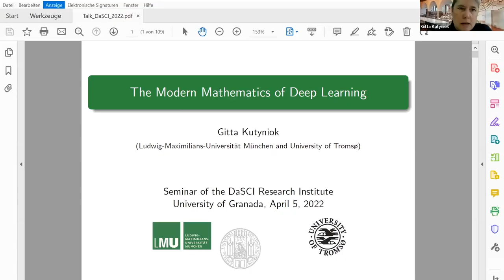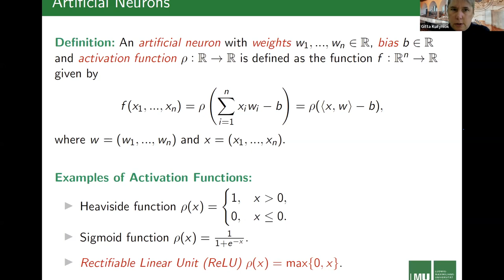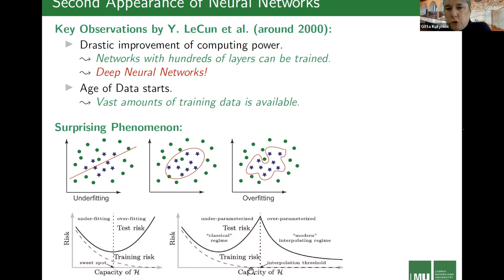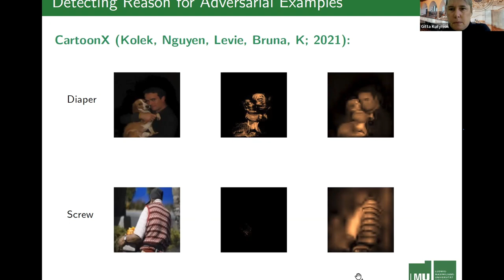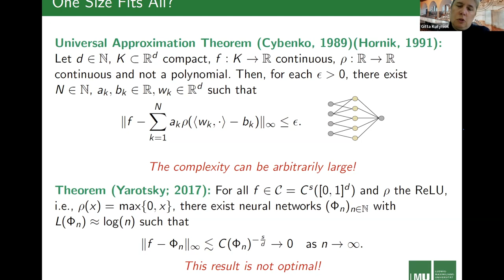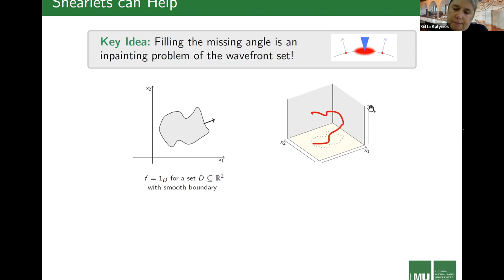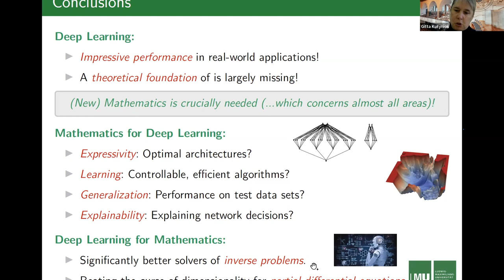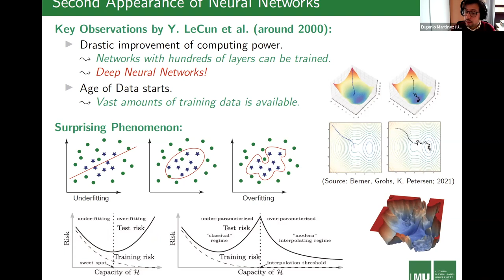DaSCI - The Modern Mathematics of Deep Learning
Seminario: 05/04/2022
DaSCI Webinar
Ponente: Gitta Kutyniok.
Título: The Modern Mathematics of Deep Learning